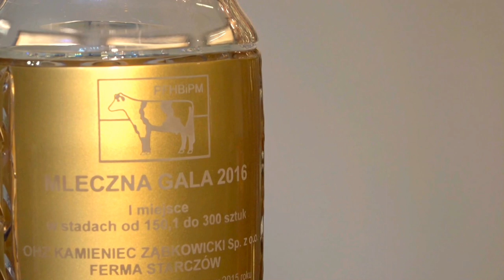Ośrodek Hodowli Zarodowej Sp. Z O.O.